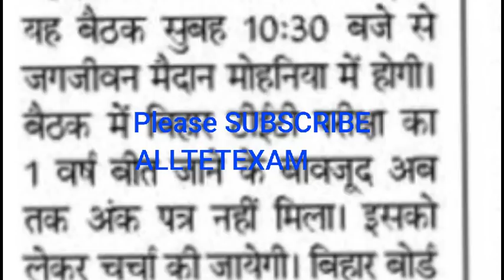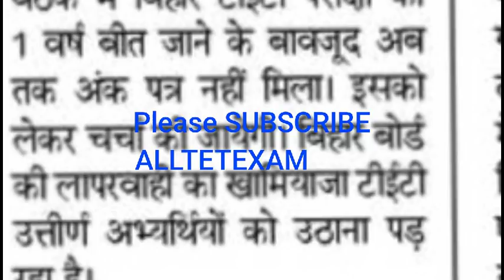BTET पास अभ्यार्थियों के लिए आवश्यक सूचना! खबर आज की ! देखें क्या हैं नया!!